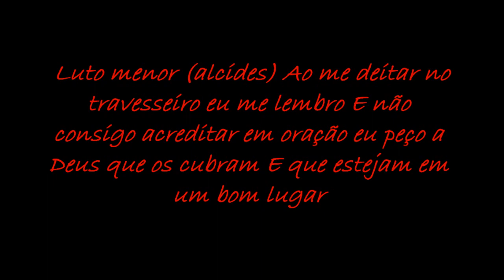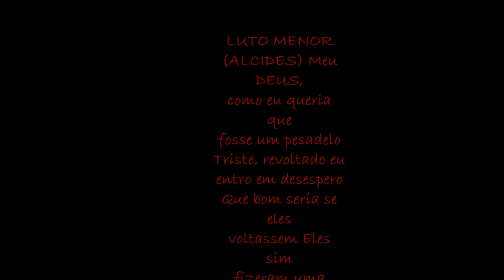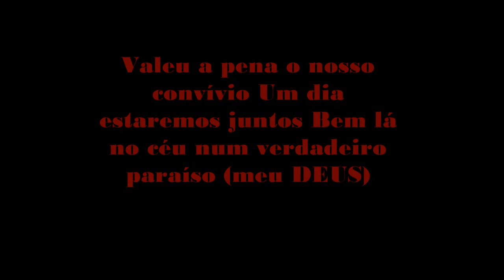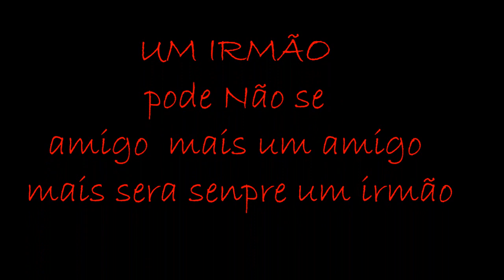Luto alcides (menor) :(